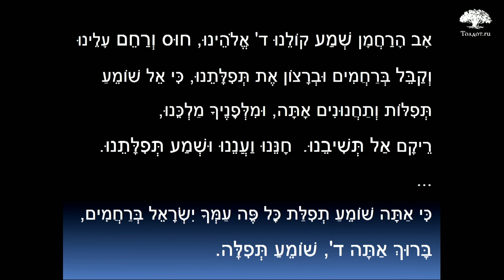Просьба о принятии молитвы. Рав Арье Цукерман. Слова молитвы на иврите 36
Что такое молитва, и как это работает.